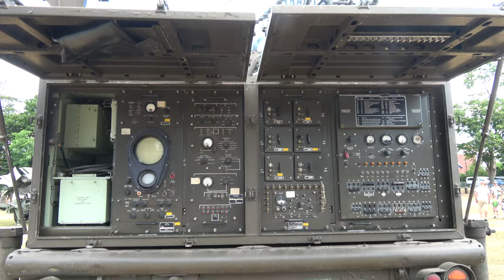Der Tag der Bundeswehr 2022 in Warendorf mit Christine Lambrecht, Verteidigungsministerin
Der Tag der Bundeswehr 2022 in Warendorf mit Christine Lambrecht, Verteidigungsministerin der Bundesrepublik Deutschland
Bitte schauen Sie sich auch meine anderen Videos an.😉